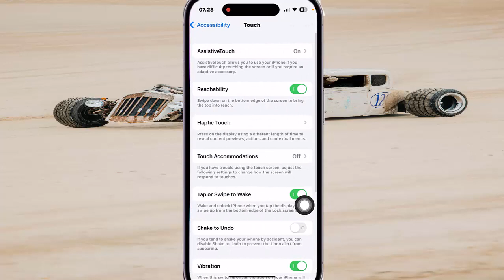How to Set Triple Tap on the Back of your iPhone as Notification Center in iPhone 14 Pro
On this video you can know How to Set Triple Tap on the Back of your iPhone as Notification Center in iPhone 14 Pro with iOS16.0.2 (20A380) operating system.